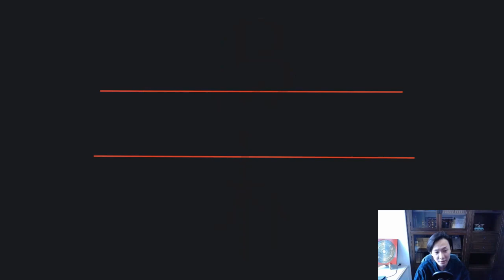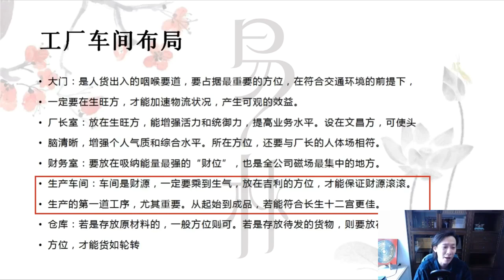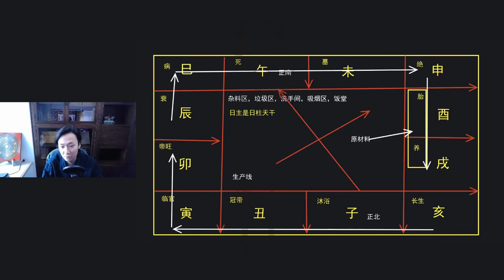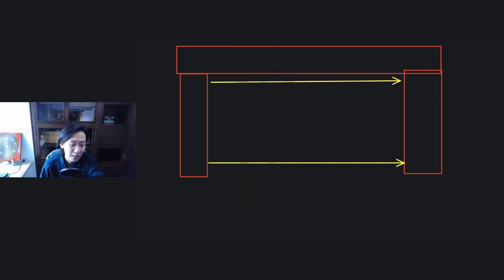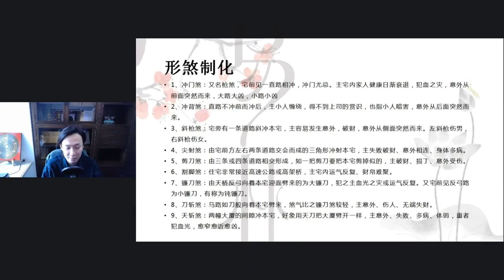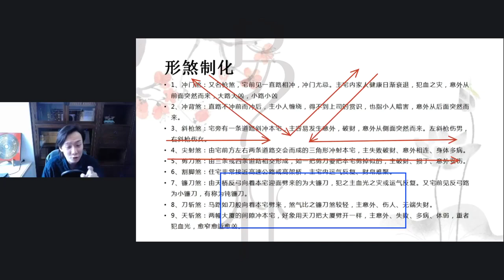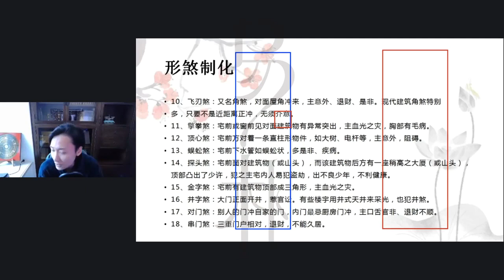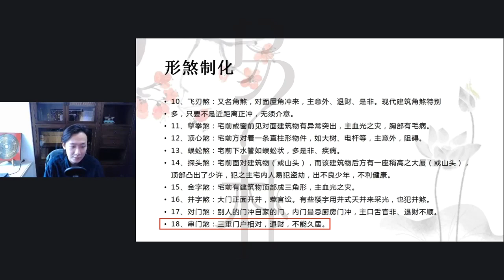朱昱老师 风水堪舆 第10课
【点击下方链接】百度网盘下载朱昱老师课程45集  四柱八字 奇门遁甲 梅花易数 风水堪舆
需要学习招财催财、八字、风水、奇门、梅花、六壬、六爻、紫薇等的朋友

声明：如果该视频影响了您的权益请联系作者删除
微信：xsxyd6688